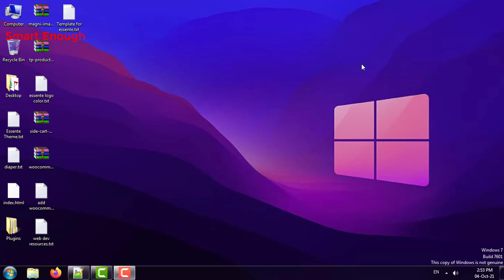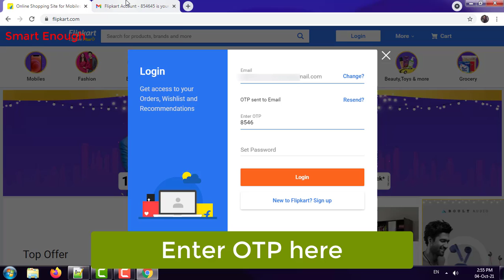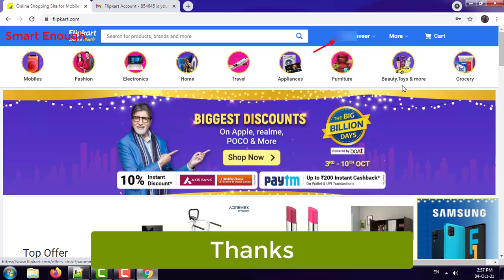How to reset forgotten password in Flipkart? Forgot Password Flipkart.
How to recover fogotten password in Flipkart?  How to reset forgotten password in Flipkart? How to login to flipkart with forgot password option?

In this video i am going to show you how to use forgot password option provided by Flipkart to recover or login to flipkart account.